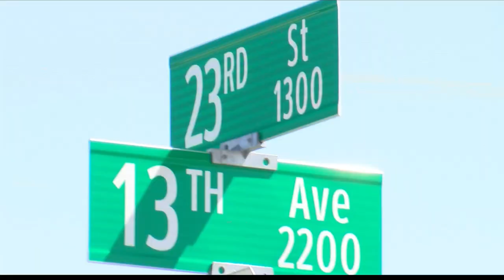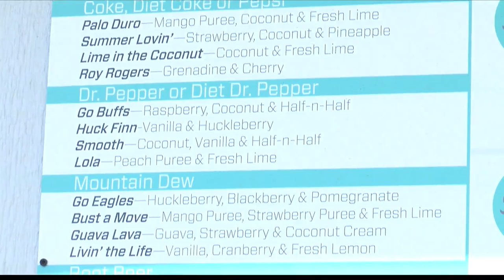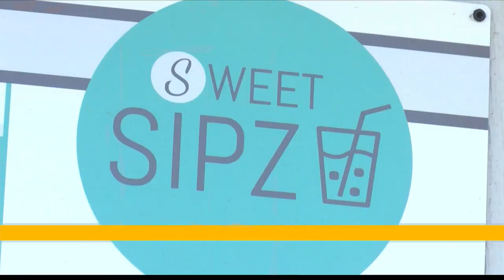Sweet Sipz: Specialty Drink and Cookie Shop Opens in Canyon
Sweet Sipz is located at 1304 23rd Street in Canyon.